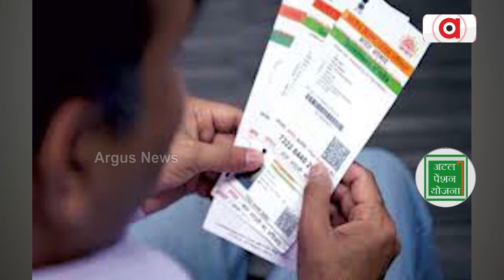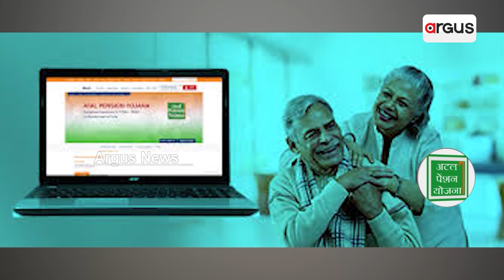Loka Kalyan : ଅଟଳ ପେନସନ୍ ଯୋଜନାରେ ଆର୍ଥିକ ଓ ସାମାଜିକ ସୁରକ୍ଷାର ନିର୍ଭର ପ୍ରତିଶ୍ରୁତି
ଅଟଳ ପେନସନ୍ ଯୋଜନାରେ ଆର୍ଥିକ ଓ ସାମାଜିକ ସୁରକ୍ଷାର ନିର୍ଭର ପ୍ରତିଶ୍ରୁତି ।